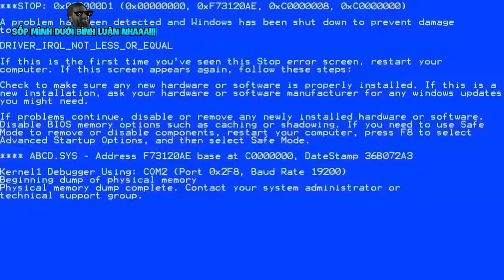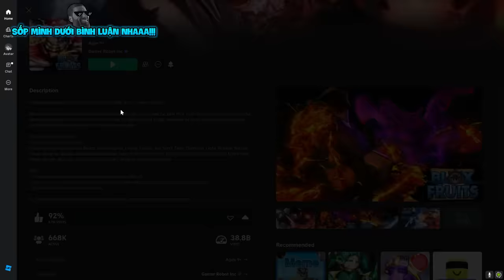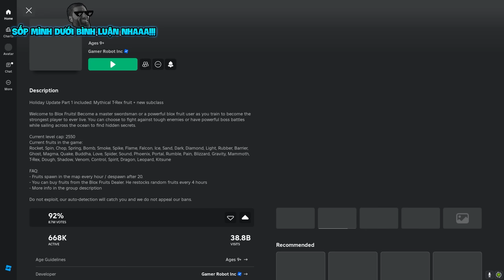Mình PHÁT HIỆN Những Lỗi BUG MỚI Mà Bạn Chưa Từng Nghe Đến Trong Blox Fruit | Blox Fruits